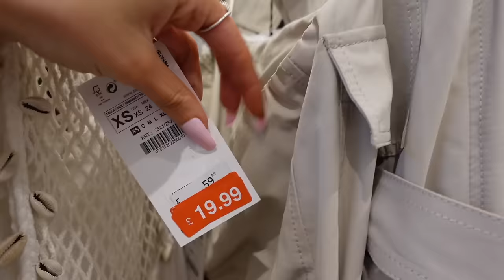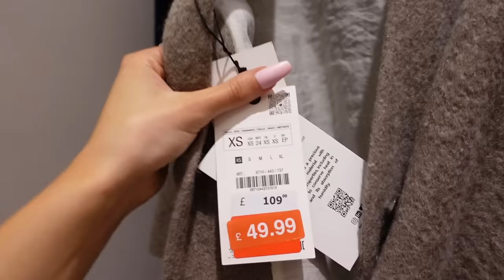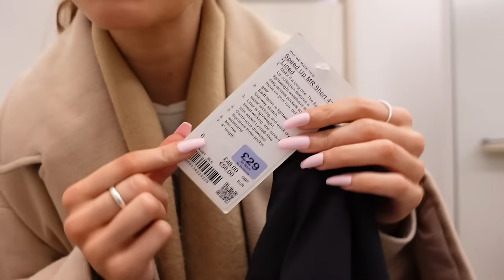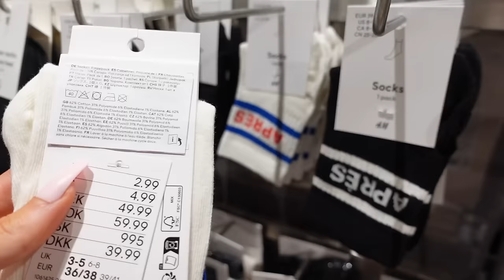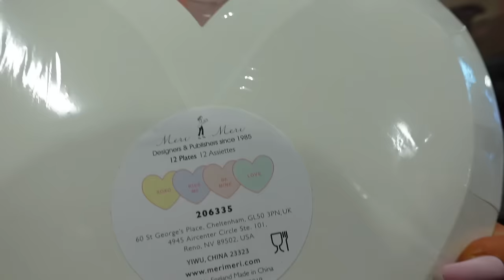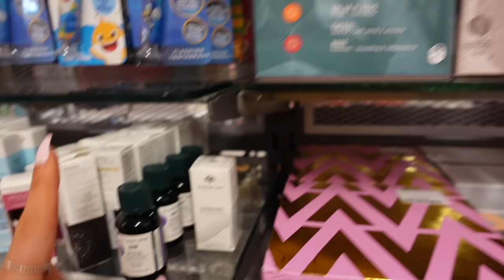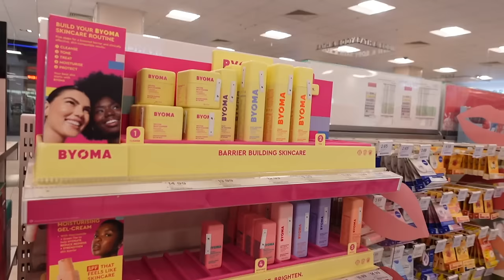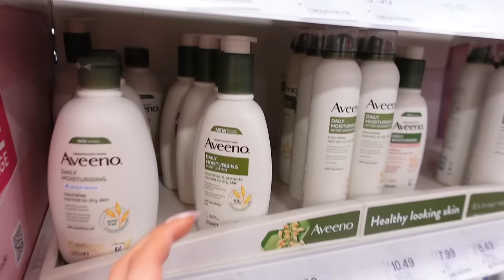COME SHOP WITH ME | Zara, H&M, Boots, TkMaxx, LuluLemon + more | January sales shopping vlog 2024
come shopping with me bbys for a solo day in Bath, browsing the January sales, trying on some bits in Zara & Lululemon, + H&M, TkMaxx, Lush & a lot more, enjoyyyy

Georgie x